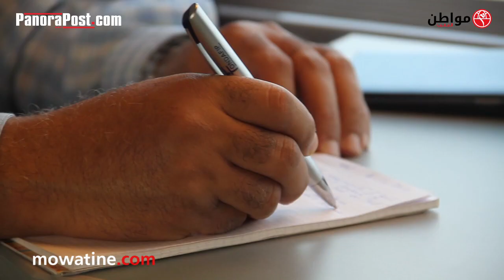تعرف على عصام الذي ساق TGV بالملك محمد السادس وماكرون